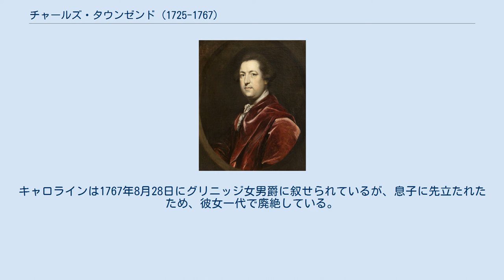チャールズ・タウンゼンド (1725-1767)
チャールズ・タウンゼンド（英語: Charles Townshend、1725年8月28日 - 1767年9月4日）は、イギリスの政治家。
 タウンゼンド子爵家のヤンガーサンとして生まれ、1747年にホイッグ党の庶民院議員に当選して政界入り。
閣僚職を歴任し、とりわけ1766年から1767年にかけて財務大臣を務めたことで知られる。
アメリカ植民地への支配と課税を強化するタウンゼンド諸法を制定し、アメリカ植民地人の反発を招いた。
 1725年8月28日、第3代タウンゼンド子爵チャールズ・タウンゼンドとその妻オードリー（旧姓ハリソン）の間の次男として生まれる。
第4代タウンゼンド子爵を継承し、初代タウンゼンド侯爵に叙されるジョージ・タウンゼンドは兄である。
 1747年6月30日にグレート・ヤーマス選挙区から選出されて庶民院議員に就任した。
その後、サルタッシュ選挙区、ハリッジ選挙区と選挙区を移動させながらも死去まで庶民院の議席を維持した 政界入り後、第2代ハリファックス伯爵ジョージ・モンタギュー＝ダンクに接近し、1748年にハリファックス伯が通商委員会第一卿（First Lord of Trade)に就任すると通商委員会の委員の一人に任じられた。 1754年3月に首相ヘンリー・ペラムが死去した後の初代ニューカッスル公トマス・ペラム＝ホールズの内閣では海軍卿委員会の委員の一人に選出された。しかし翌1755年には下野し、ドイツ傭兵の問題でニューカッスル公爵内閣を批判した。 1756年11月の第4代デヴォンシャー公爵ウィリアム・キャヴェンディッシュ内閣では王室会計長官に就任。1757年4月には枢密顧問官に就任した。 ジョン・ビング提督の銃殺刑には慎重な姿勢をとり、ウイリアム・ピット（大ピット）から軽蔑されたが、大ピットが主導した1757年から1761年にかけての第2次ニューカッスル公内閣でポストを維持し続けた。
 スペインとの戦争に反対したため、つづく第3代ビュート伯爵ジョン・ステュアート内閣でも戦時大臣に留任。
一時下野したが、その後すぐに政権復帰し、1763年3月には商務委員会第一卿に就任した。
しかし翌4月にジョージ・グレンヴィル内閣が成立すると国王ジョージ3世の手にキスすることを拒否して辞職した。
国王はこれに怒り、二度と政府に参加しなくてよいとタウンゼンドに通告した。
 1765年5月に初代ホランド男爵ヘンリー・フォックスが陸軍支払長官を辞職するとグレンヴィル首相の求めに応じて後任の陸軍支払長官に就任した。
第2代ロッキンガム侯爵チャールズ・ワトソン＝ウェントワース内閣でも留任した。
 つづいて1766年7月に成立した大ピット内閣では財務大臣に就任した。
歳入不足を補うためにアメリカ植民地から搾り取ることを企図し、タウンゼンド諸法を制定した。
これはニューヨーク植民地議会の権限停止し、さらに北米13州が輸入する銅、塗料、紙、ガラス、茶などに輸入関税を課すことを内容としており、アメリカ植民地人の強い反発を招いた。
アメリカでの反英闘争激化のきっかけとなった。
 1767年9月4日に死去した。
 1755年に第2代アーガイル公爵ジョン・キャンベルの娘キャロラインと結婚。
彼女との間に息子2人と娘1人を儲けた。
キャロラインは1767年8月28日にグリニッジ女男爵に叙せられているが、息子に先立たれたため、彼女一代で廃絶している。